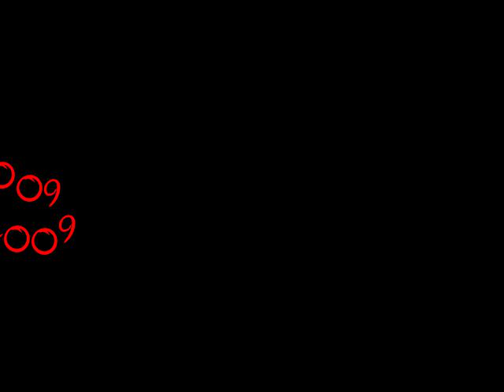Disneyland's Fantasmic! Finale with different pitches of voice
I took a video of the Fantasmic finale of Disneyland CA and took 3 copies of the soundtrack  made one like a chimpmunk, one deep monster, and regular pitch. Kept the reg speed of the video.